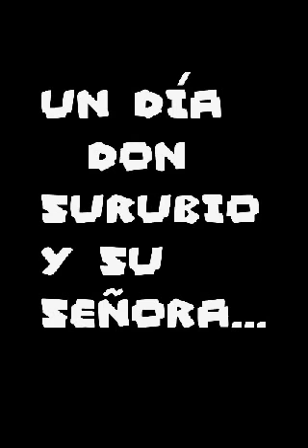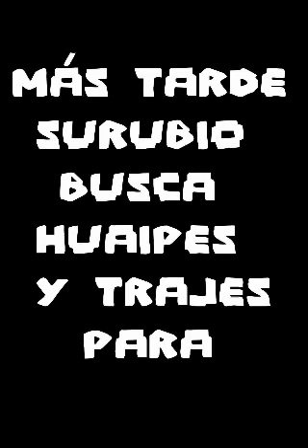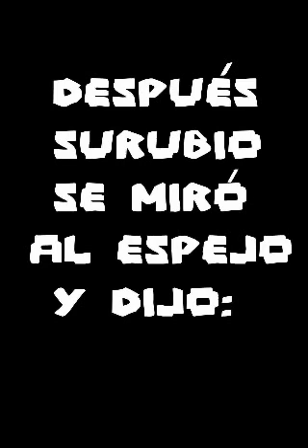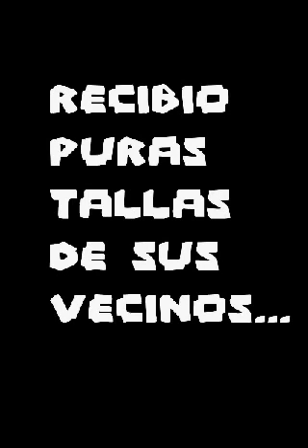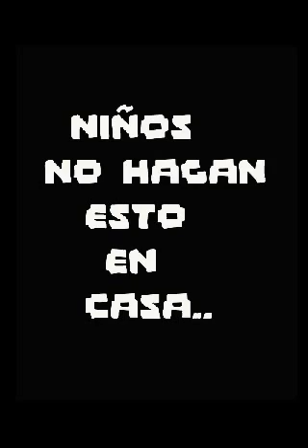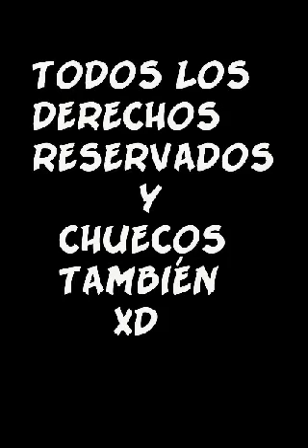SURUBIO NINJA; Remaster (con opening)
Esta es la remasterizacion de surubio ninja primera version creanlo